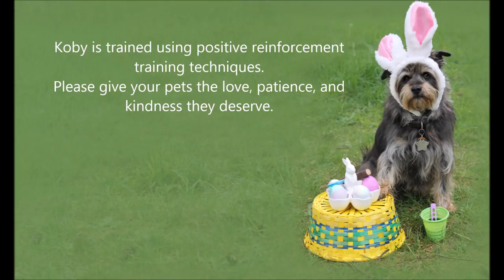Painting Easter Eggs with Koby AKA Puppy Einstein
Watch Trick dog and K9 artist Koby's first attempt at painting Easter Eggs, with his family.  This talented pooch dips his own eggs and paints them with a paint brush held in his mouth.
Koby is 5 year old Miniature Pinscher/Lhasa Apso, and one of three dogs owned and trained by animal lover Kim Mobley. Koby currently knows 147 dog tricks, and loves to paw it forward by painting for Charity.
He is a beloved family pet that also helps bring awareness to positive training and treatment of animals.